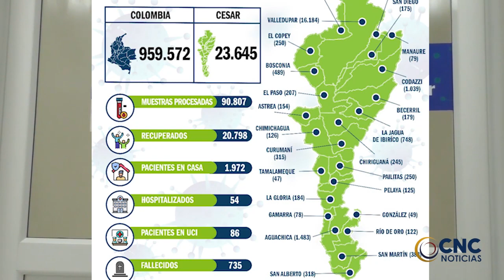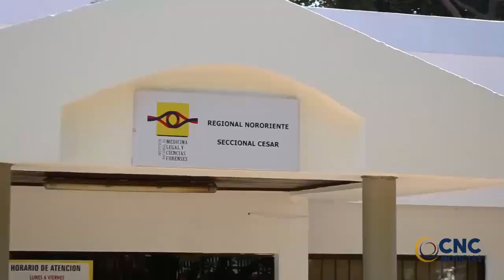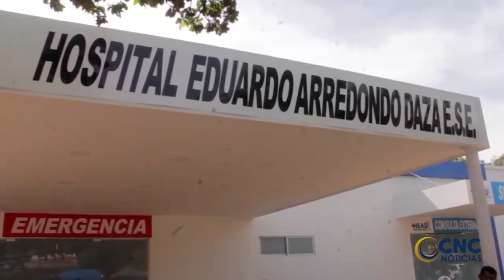Diez millones de recompensa ofrece el Gobierno del Cesar por información sobre autores de atentados